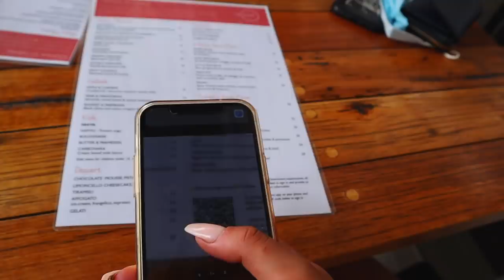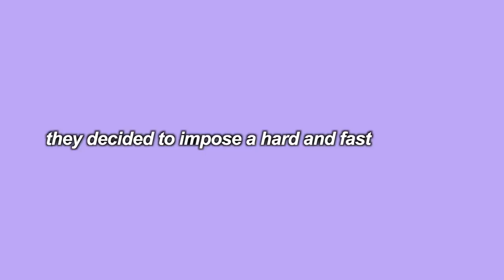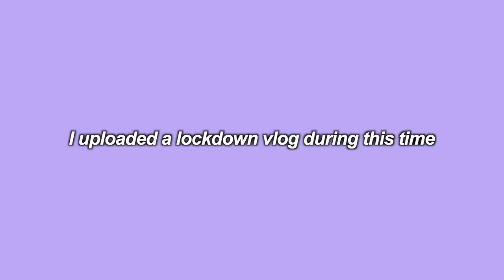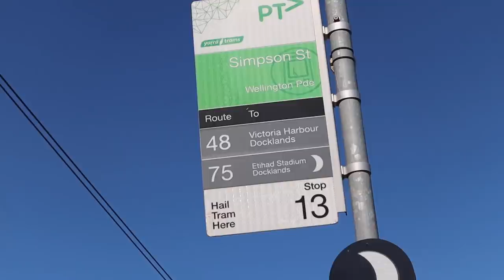A SUMMER DAY WITH MY FRIENDS: beach, cliff jumping, road trip, secret spots! | Australia vlog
SPEND A SUMMERS DAY WITH TEENAGERS: beach, cliff jumping, road trip, secret spots!

HI! This video literally makes me so happy. I'm so thankful for the people in my life who make adventures like this possible. These two days were heaps of fun and really took me out of my comfort zone.

On day 3, Ale and I picked up Olivia and Finlay and headed to our first location. This place is called The pillars - located in Mount Martha, Mornington Peninsula. This place has bee so popular on TikTok and although it's becoming a lot busier due to the attention of social media, I still recommend going. It is so beautiful and feels like the Maldives. (it just might be a little tricky finding parking)

We then headed to the quarry - a little spot that fin showed us. Was pretty difficult getting in but definitely gave us all an adrenaline rush! I've never watched this show but apparently it looks like it's straight out of twilight? Idk let me know if you've watched it haha

Day 4 was a bit of a surprise for us as we went into stage 4 lockdown here in Melbourne. We had lots planned (and a flight booked) so we had to fit a bunch of things into one day! We made the most of the last few hours we had left before we couldn't leave our 5km radius.

We started off at St Kilda (where we heard the announcement) then took the tram to East Melbourne! (Ale found the prettiest houses to take photos at) we had lunch and caught up with the wonderful Abby (who I met 5 years ago at a event called Amplify) then went to the city, interviewed some year 10's about their thoughts on lockdown (and got heaps of footage of Melbourne a day before the 5 day lockdown) That night I invited my friends over for dinner!

Our instagrams:

Meee: @maskitmati
Fin: @finlayrowland
Liv: @oliviiajon
Ale: @Ale_trinchero

4. SLEEPOVER VLOG! girls night in ♡ | pamper night routine + life advice + crying to drivers license x